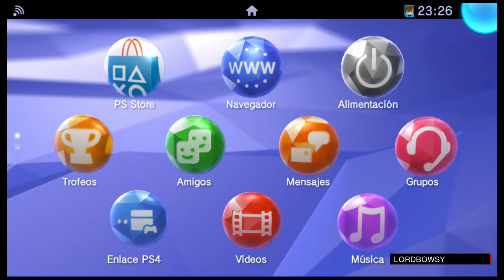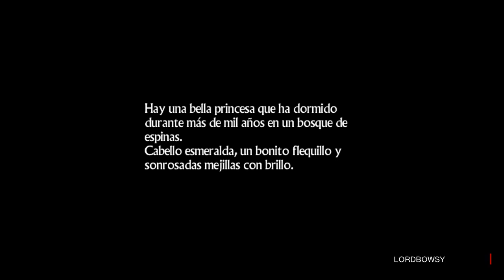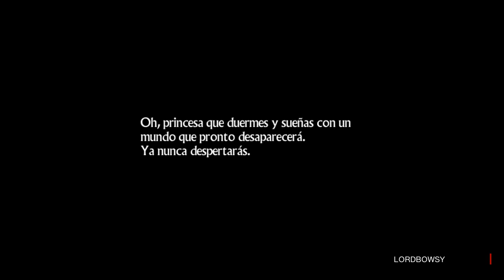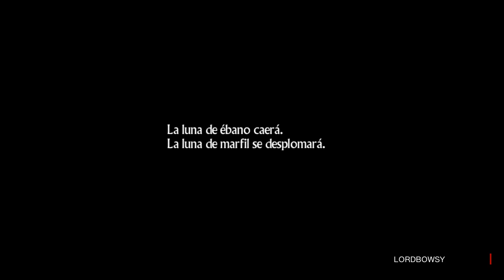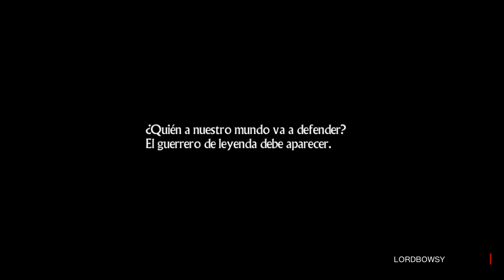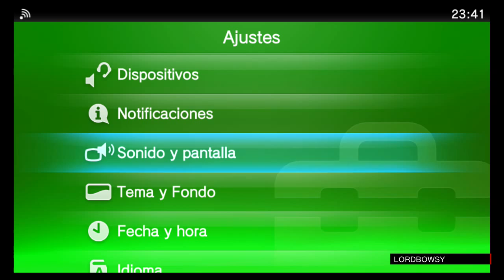Tales of Hearts R Let's Play PsVita TV Spanish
Buenas aqui un nuevo video "uncover" en esta ocasion del Tales of Hearts R de PsVita, mostramos las primeras cinematicas del juego y un pequeño tutorial, ademas de la interfaz y una explicacion de los puntos de configuracion de soma